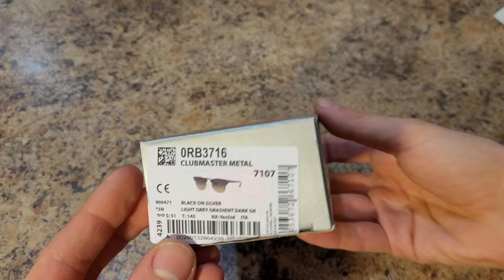Ray Ban RB3716 Clubmaster Metal (Black on Silver) Unboxing and Comparison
RB3176 vs RB 3016 Original Clubmasters. Unboxing the Ray Ban Clubmaster Metal in the black on silver color. Not many videos looking at these shades in the different colors. Original Ray Ban clubmaster comparison. (Accidental ASMR Unboxing)